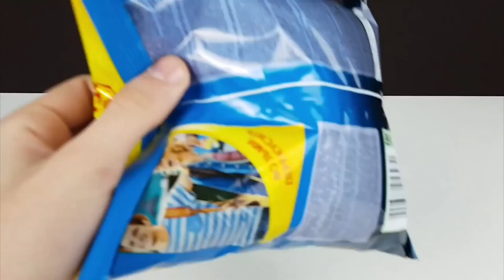10 AWESOME COCA COLA TRICKS! DIY! Do it yourself -OUR E BRIDGE-Please subscribe Technical eGuruji